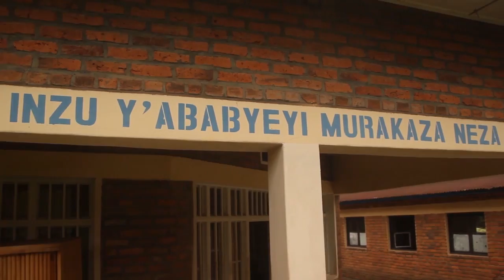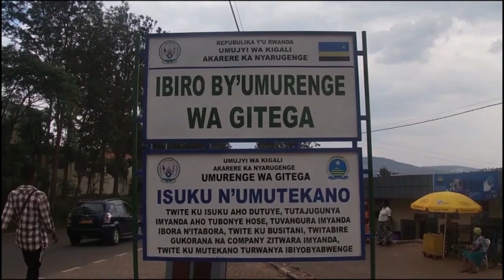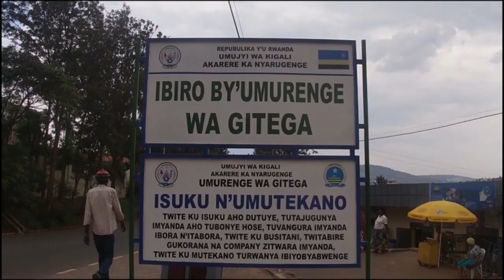Musanze abarwayi barakumbara hasi kubera kubura ibitanda